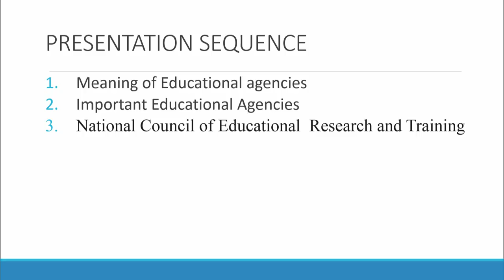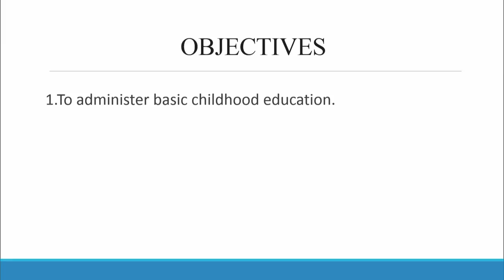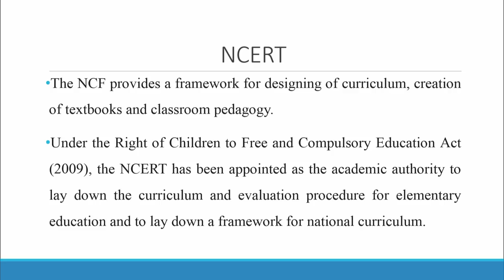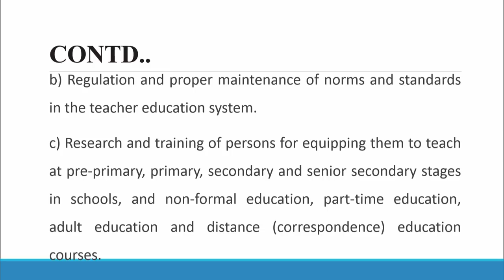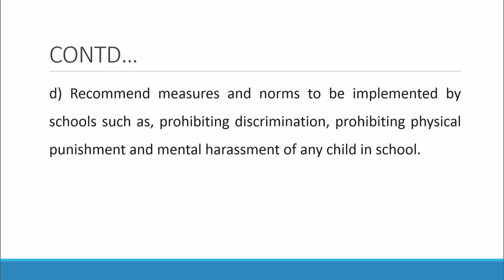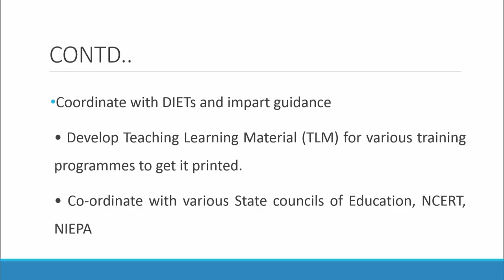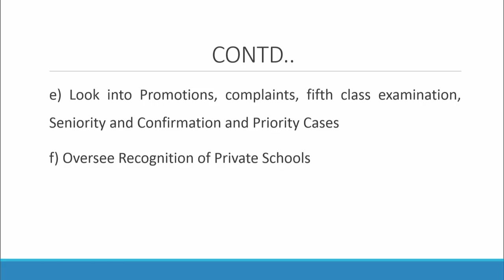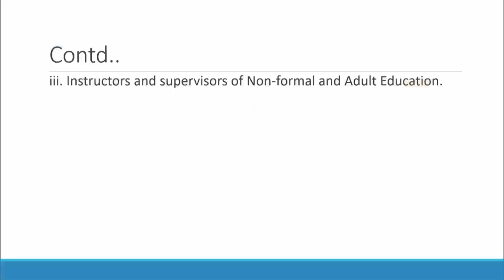Important Educational Agencies